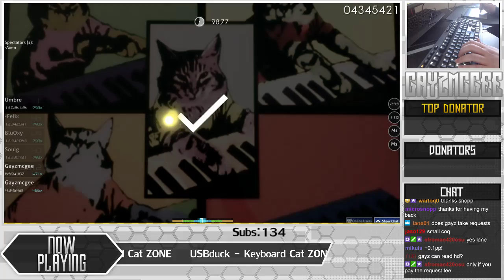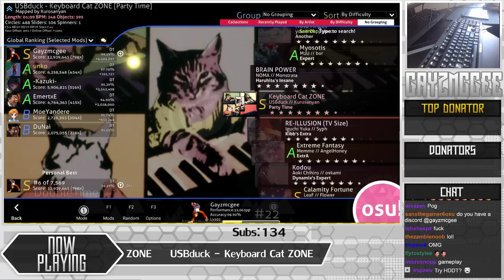[Live] Gayzmcgee | USBduck - Keyboard Cat ZONE [Party Time] +DT 99.19% {#5 506pp FC} - osu!